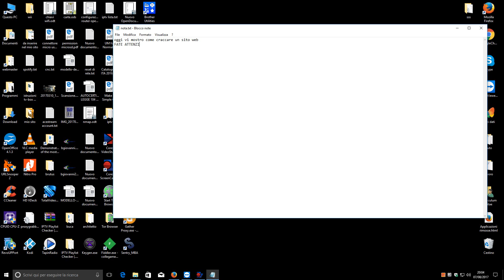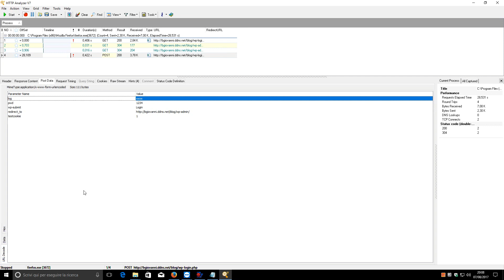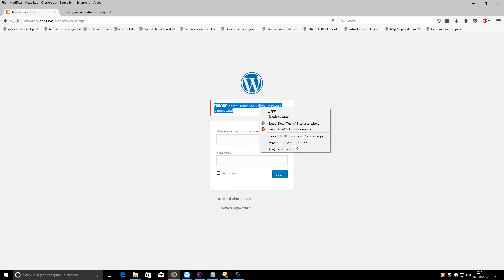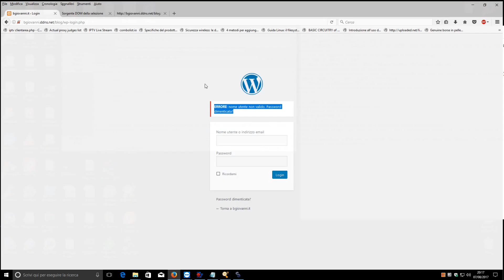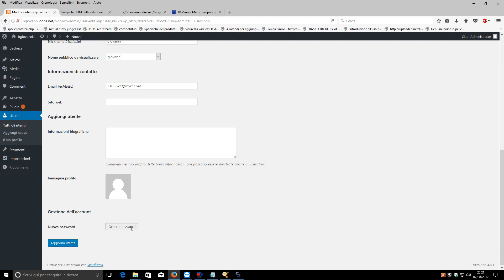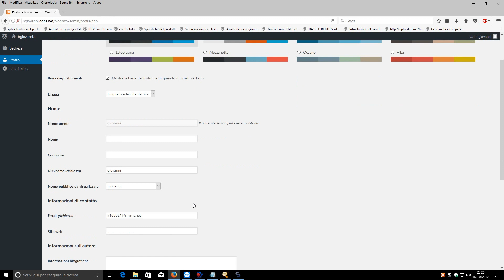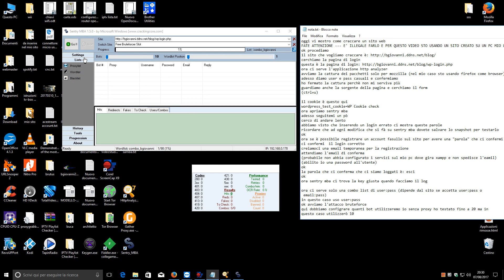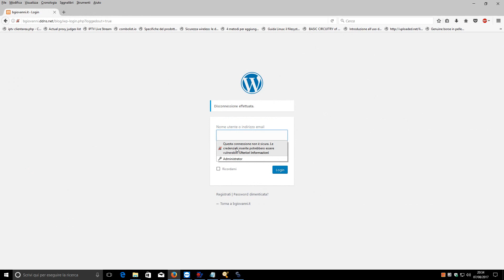Sentry MBA make a config - creare un config | craccare un sito wordpress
Ci tengo a precisare che non sono un esperto e il video è a solo scopo informativo.
Per favore, non testate le informazioni sul mio sito web please...